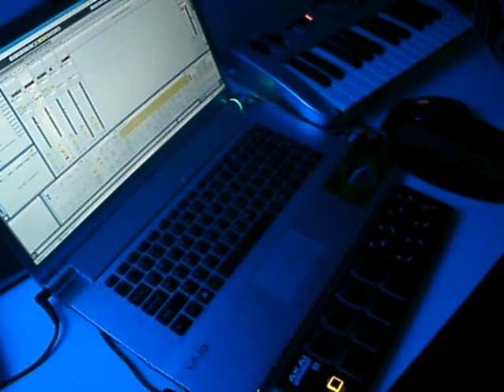primata beats - live beatmaking n.06 "moon landing"